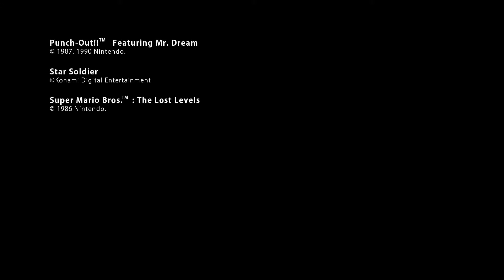Nintendo Switch Online - June 2019 Game Updates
On June 12, classics Double Dragon II: The Revenge, Volleyball, and City Connection join dozens of other NES games as part of the Nintendo Entertainment System - Nintendo Switch Online collection.